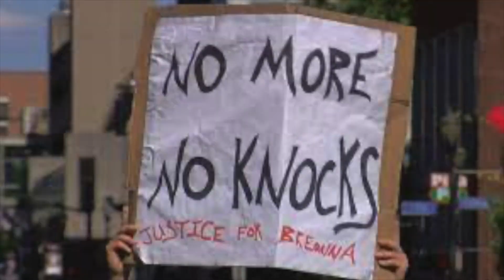Shantelly Lace - American Struggle (short video)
Enjoy the American Struggle short video.